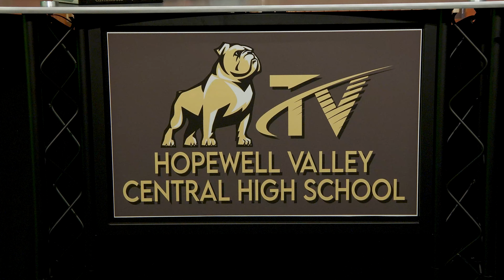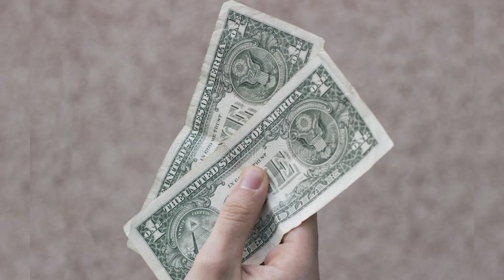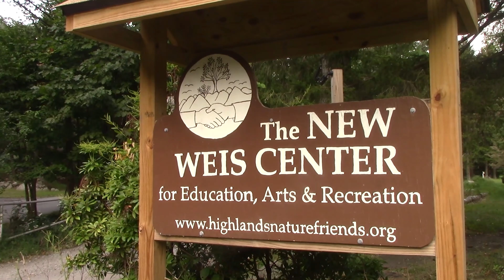The Morning Buzz 10/21/22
We have some encouragement for one of Hopewell's rising stars followed by a new segment about various stuff.  Club promotions all around for Art, Model Who and the Outdoors...get involved!!!  Halloween is around the corner, there is some info about this year's Haunted Hallways and the renowned, Movie Mystery.  Go Bulldogs!